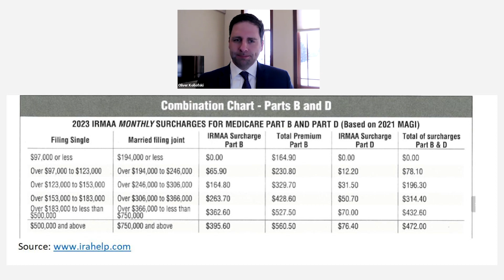Decoding Medicare IRMAA Surcharges: Unraveling the Impact on Your Benefits |Sweet Financial Partners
Sweet Financial Partners ~1300 South Prairie Avenue Fairmont, MN 56031 ~ 202 Grant Street, Jackson, MN 56143

The opinions expressed in this video are for general informational purposes only and are not intended to provide specific advice or recommendations for any individual or on any specific security. It is only intended to provide education about the financial industry. To determine which investments may be appropriate for you, consult your financial advisor prior to investing. Any past performance discussed during this program is no guarantee of future results. Any indices referenced for comparison are unmanaged and cannot be invested into directly. As always please remember investing involves risk and possible loss of principal capital; please seek advice from a licensed professional.

Sweet Financial Partners is a registered investment adviser. Advisory services are only offered to clients or prospective clients where Sweet Financial Partners and its representatives are properly licensed or exempt from licensure. No advice may be rendered by Sweet Financial Partners unless a client service agreement is in place.

This video does not make any warranties or representations, express or implied, about the information provided on or accessed through Sweet Financial Partners’ Channel, ("the Channel"). In particular it does not warrant or represent that the information is accurate, up-to-date, comprehensive, verified or complete. Our Channel does not accept liability for any error, omission, or delay in the information or for any reliance placed by any person on the information. Our Channel shall not be liable for any claims or losses of any nature, arising indirectly or directly from use of the information on or accessed through the Channel. You acknowledge that the information is not provided as the basis of any professional advice or for transactional use. Sweet Financial Partners shall not be responsible or liable for any investment decisions or trading or any other actions taken by you or by third parties based on information contained in this Channel without an advisory agreement in place.